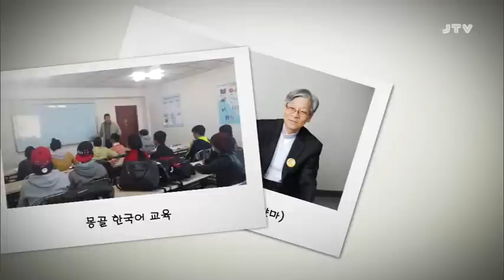[클릭이사람] 원불교 사회복지협의회 김명덕 회장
원불교 개교 백주년 맞아 세계 아이들 희망 프로젝트 추진

원불교 사회복지협의회 김명덕 회장